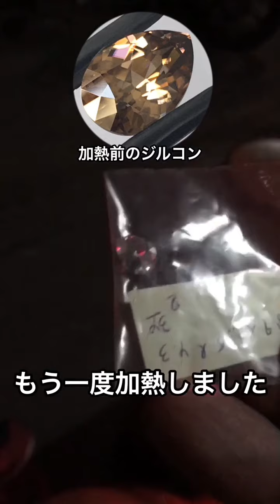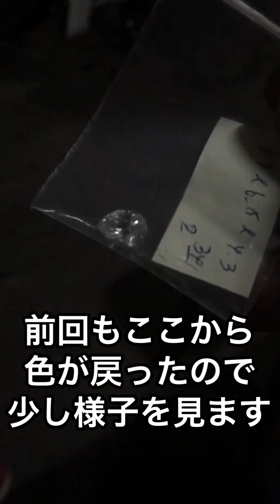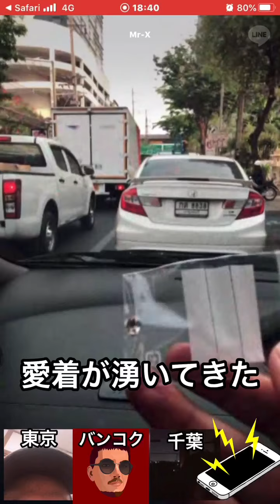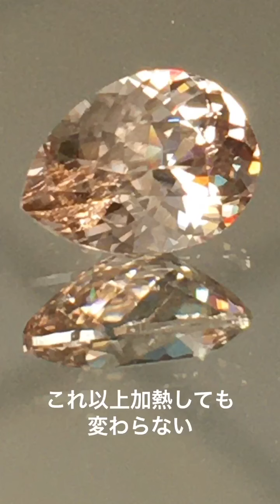🔥加熱一本勝負🔥ジルコン2.34ct完結編💎衝撃の結果発表と美しいジルコンと加熱についての話💬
宝石加熱企画としてシリーズでお送りしてきた
🔥加熱一本勝負🔥も、ついに完結編となりました！

一体ジルコンは何色になったのか!?
衝撃の結果発表と美しいジルコンと加熱についての話を